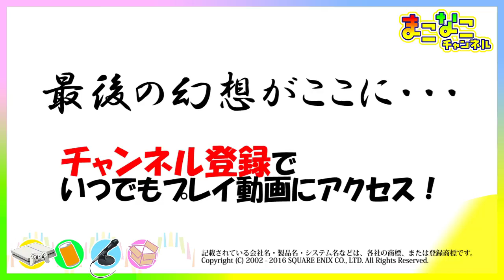FF11 クエスト編8 16話 ジュノ クエスト攻略Part14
FF11(ファイナルファンタジー11)の1人でのソロ攻略プレイ動画。
■収録内容
ジュノ クエスト攻略Part14